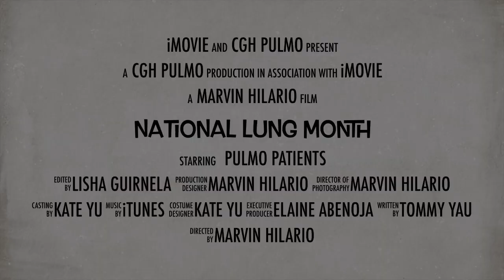National Lung Month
This short video features the Chinese General Hospital and Medical Center (CGHMC) Section of Pulmonary Medicine celebration of the National Lung Month